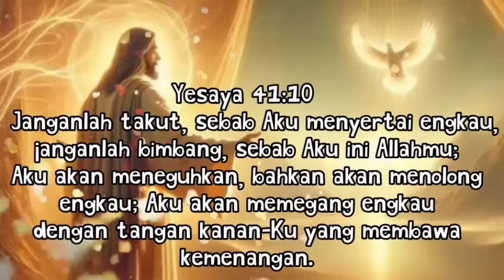NG3MP4R😱😱! DaudTony Perintahkan Untuk Lakukan Ini! MASA INI TERJADI SAMPAI 2027!Tinggalkan Perkotaan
Shalom sahabat Edukasi Rohani. Ayo mari dukung pelayanan PS DAUD TONY. Semoga beliau selalu diberkati Tuhan dan diberikan kesehatan agar terus dapat memberitakan Kabar Baik.

EvDaudTony
Daudtony 2021
daud tony
Daudtonydukunsakti
Daudtonybertobat
Daudtonykesaksian
Daudtonyvsrorokidul
Daudtonyhariini
Daudtonyterkini